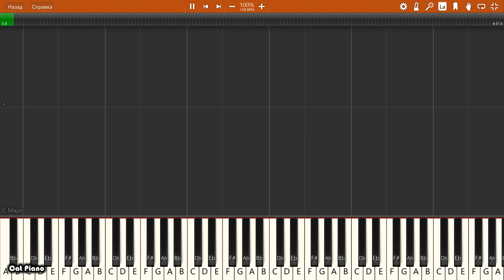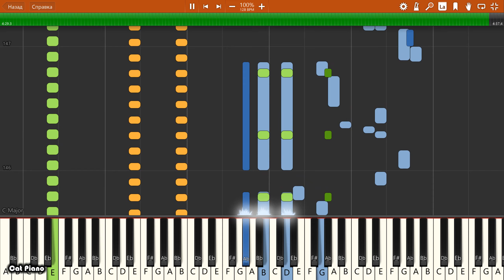IMPOSSIBLE REMIX - Creedence Clearwater Revival - Suzie Q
Creedence Clearwater Revival - Suzie Q - IMPOSSIBLE PIANO REMIX